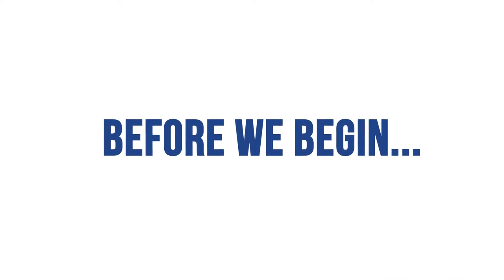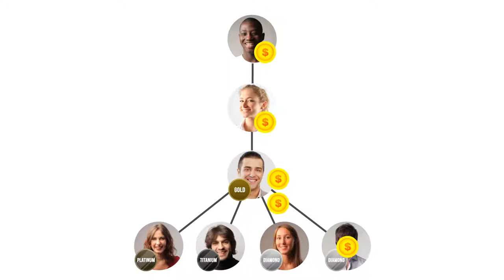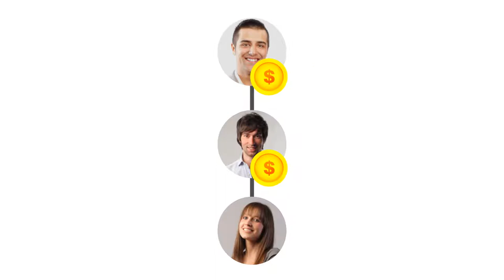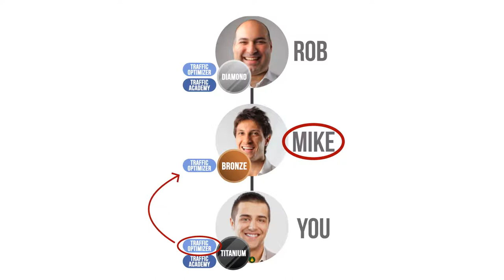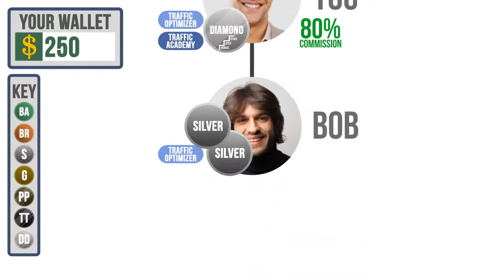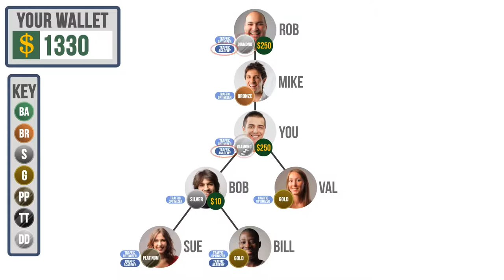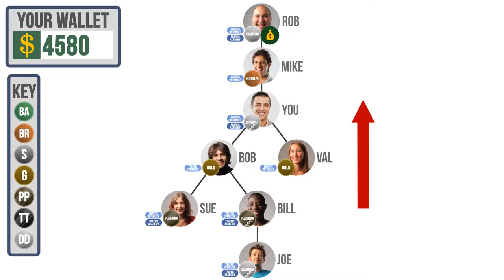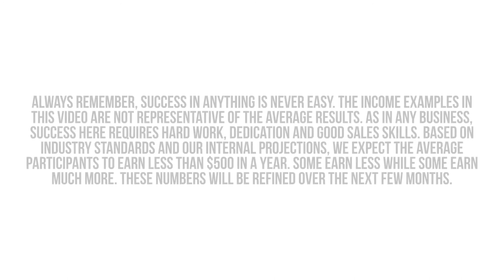Multiple Income Funnel | Income Stream #4 Traffic Authority Comp Plan How to be a traffic Reseller?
This Video Present the Highly lucrative Traffic Authority Compensation Plan.
Traffic authority is a High Quality Traffic source for Home based and Online Businesses.

-One time $7
-Earn $6 on every $7 sale
-Capture pages (various)
-Email Follow up Autoresponder: Promotes Lead Lightning and Primary Offer